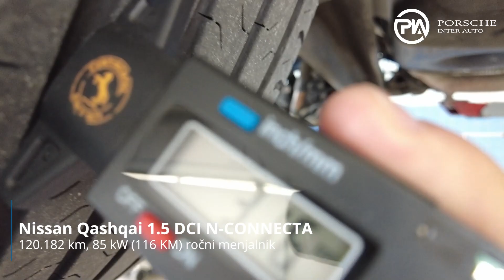Nissan Qashqai 1.5 DCI N-CONNECTA - TEHNIČNO STANJE